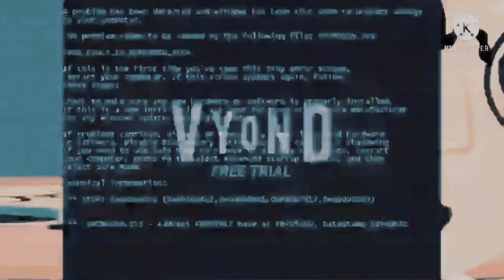(June 11th, 2021) VideoFX Live is here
Round 4 vs myself of a new tennis I work on
This was only sussposed to be a Tennis, but it’s unreleased so I put the first few rounds here and the others on my main Channel, Altought it’s never uploaded on my main channel